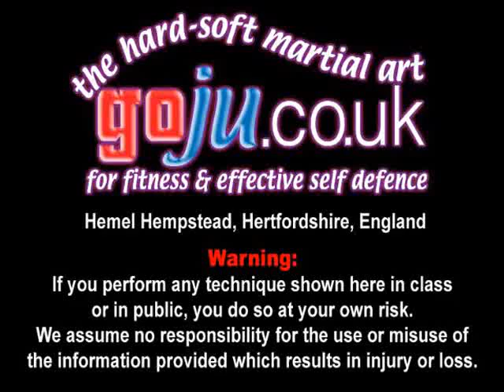Tom Hill's Karate Dojo; Siafa Kata Bunkai; 1st move application ideas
12; Swords of El Cid.

11; Jujitsu Terminology.

10; Valhalla's Swordsmith.

9; Sort Out the UK Dan Grades.

8; How to Run a Karate Club.

7; Karate Terminology.

6; Essays for Black Belt.

5; Goju Ryu San Dan Gi.

4; Gekisai Dai Ichi. (to destroy part one)

3; The UK Law on Self-Defence

2; A Guide To The Art Of Self Defense